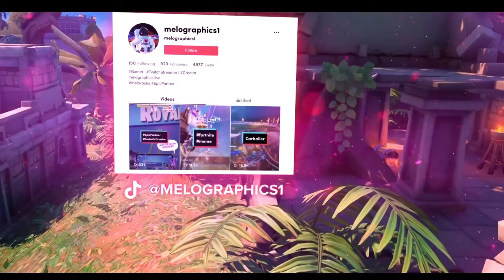Splitgate Live Gameplay Highlights 0830 | Splitgate Referral Code: S98XAM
👀 Check out the new MAdeByMELO Artist Shop with custom-designed apparel and accessories printed to order, graphics and digital graphics for MeloCrew gaming and streaming. PLUS MeloCrew memberships with exclusive perks, freebies, discounts, and access to member-only content and events! 👇